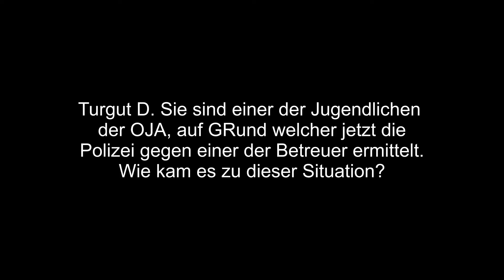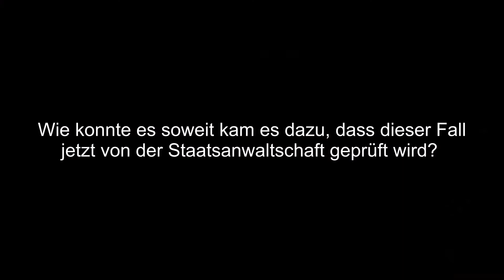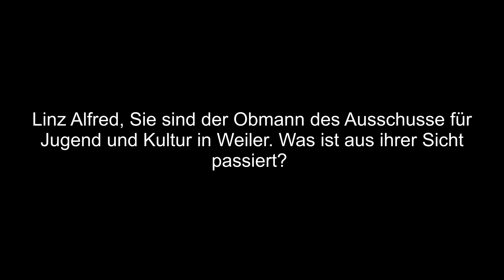OJA Weiler: Jugendliche beziehen Stellung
Die Jugendlichen des OJA Weiler haben das VOL.AT-Gespräch gesucht und Stellung zu den Vorwürfen der sexuellen Belästigung bezogen. Im Gespräch erzählten sie, was aus ihrer Sicht passierte.